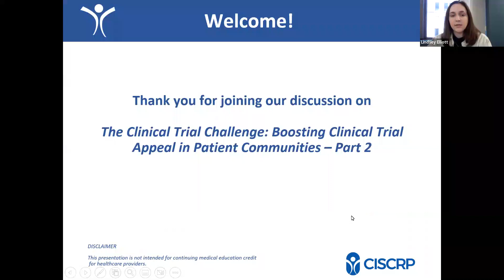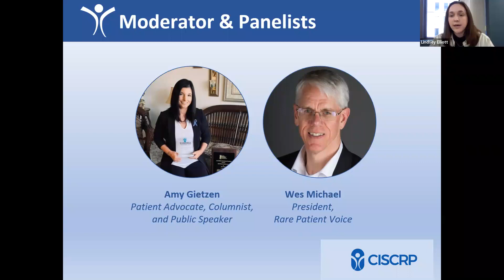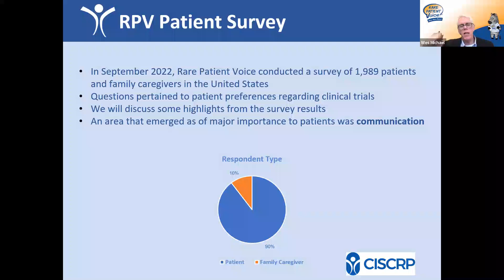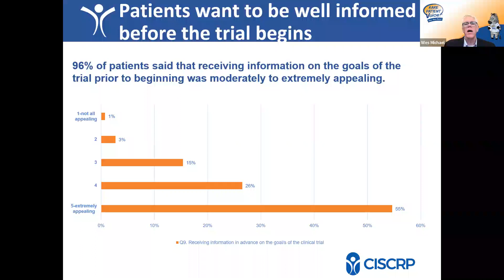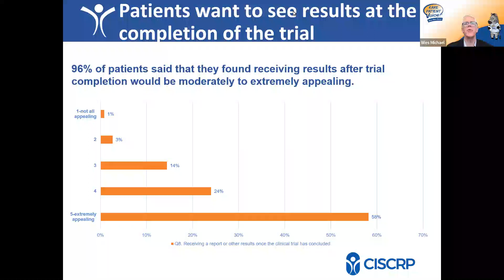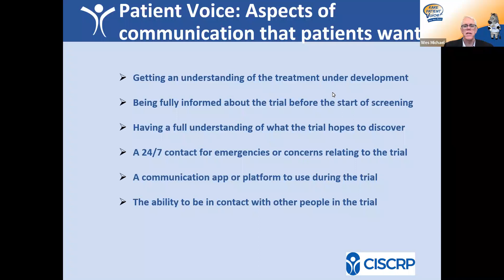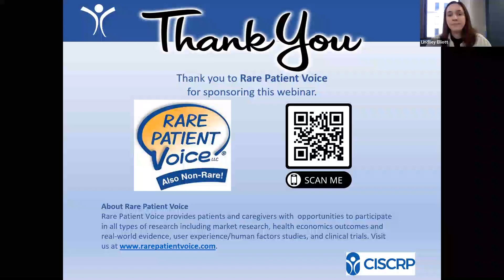The Clinical Trial Challenge: Boosting Clinical Trial Appeal in Patient Communities - Part 2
Clinical research is critical to progress towards new treatments and cures for all diseases. But engaging patients in clinical trial participation is often an uphill battle. Rare Patient Voice President Wes Michael and patient advocate Amy Gietzen discuss the results of a new RPV survey exploring factors that could make participation of greater interest to patients and family caregivers. This webinar is part two of a two-part flash webinar series, The Patient Journey in Clinical Research.